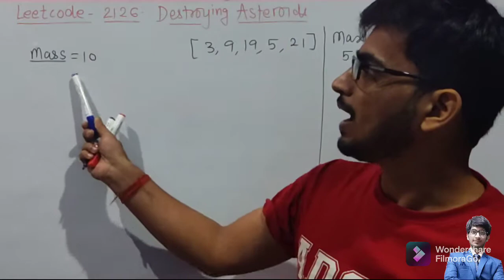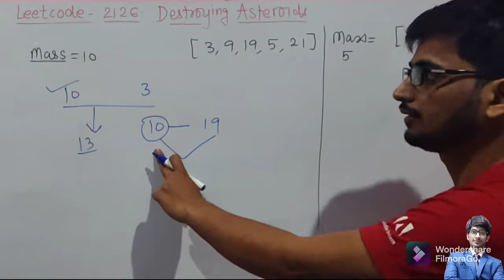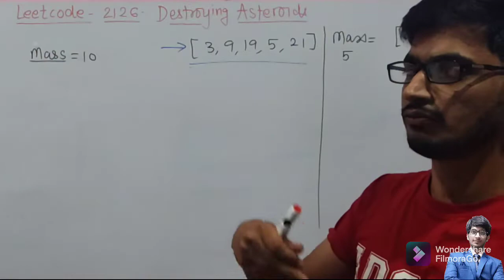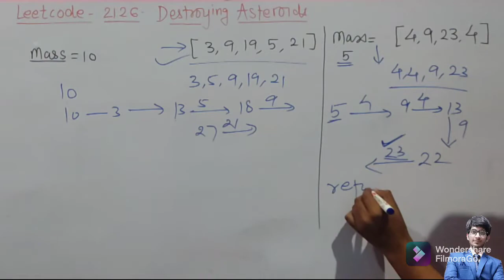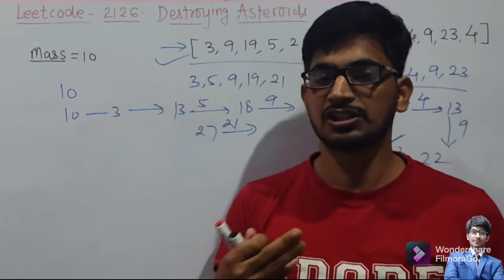2126. Destroying Asteroids ( Leetcode Problem)